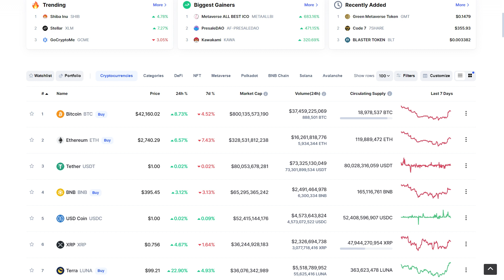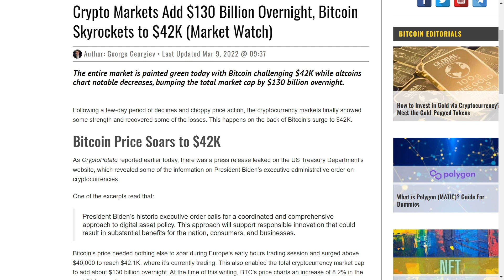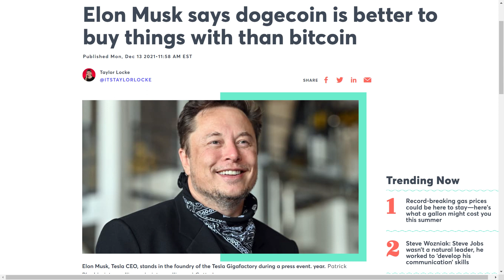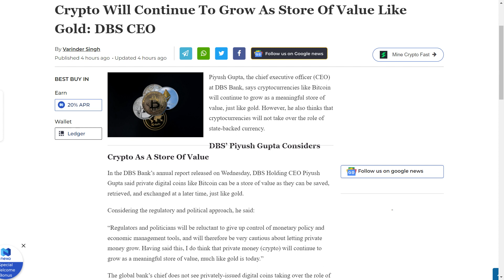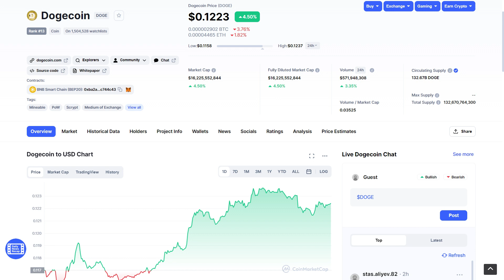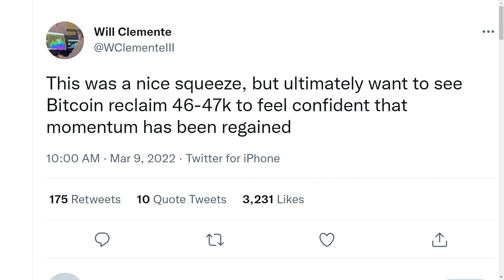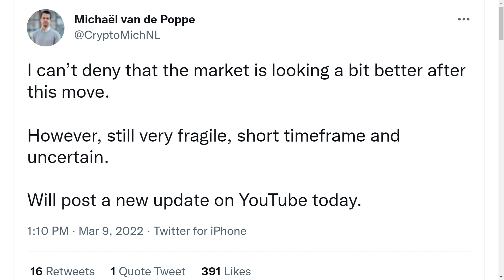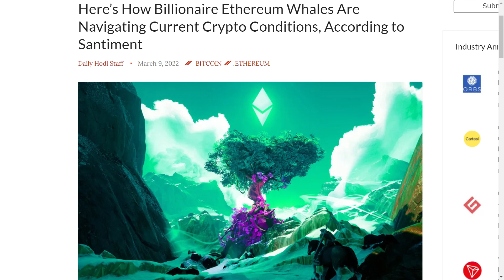💥EMERGENCY💥 BILL GATES DECLARES WAR ON ELON MUSK & DOGECOIN!! WHAT’S HAPPENING? DOGECOIN NEWS!!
In this video, I’ll talk about crypto price analysis, rising crypto adoption, and the latest updates and news from the crypto world, including:

Overall Crypto Market Outlook
Bill Gates vs Elon Musk & Dogecoin
Gold & Oil Rate Hikes’ Impacts On Cryptos
Bitcoin Becoming A Store-Of-Value
Bitcoin’ Growth vs Gold’s Growth
Doge Price Analysis & Prediction
Bitcoin Price Update
Analysts’ View On Bitcoin
PlanB’s Massive Bitcoin Update
New Monetary World Order & Bitcoin
Ethereum Price Analysis
Ethereum Whales’ Activity
Doge Future Outlook

DOGECOIN HOLDERS NEED TO BE READY AFTER BIDEN DID THIS! YOU NEED TO SEE THIS | DOGECOIN NEWS
FORGIVE ME BUT IF YOU THINK DOGE IS GOING TO ZERO | YOU NEED TO SEE THIS VIDEO | DOGECOIN NEWS
OMG! ELON MUSK TWEETED THIS FOR DOGECOIN HOLDERS! YOU NEED TO SEE THIS! DOGECOIN NEWS TODAY!
IT IS TIME TO GO ALL IN ON DOGECOIN AFTER THIS ONE NEWS! THIS WILL CHANGE EVERYTHING! DOGECOIN NEWS!